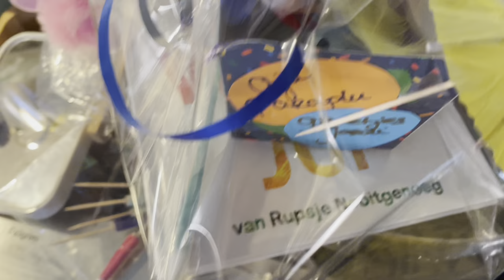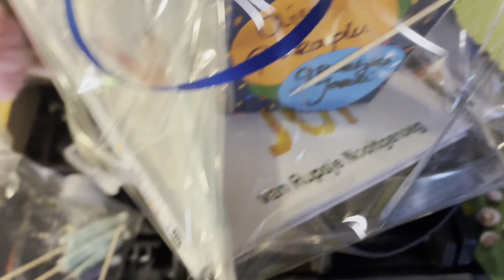Laatse week voor Jordi op school! | ups en down 395